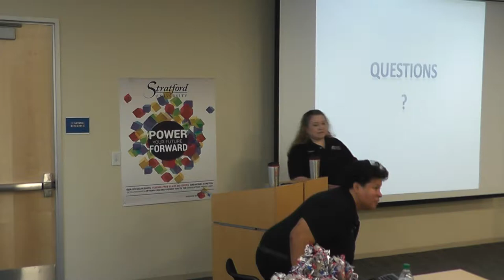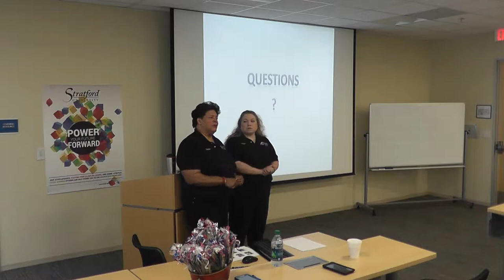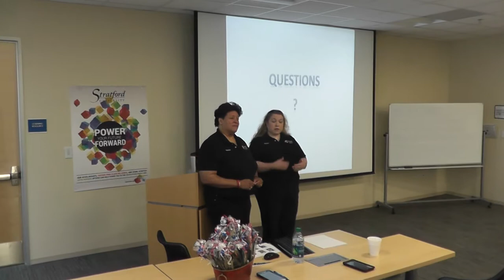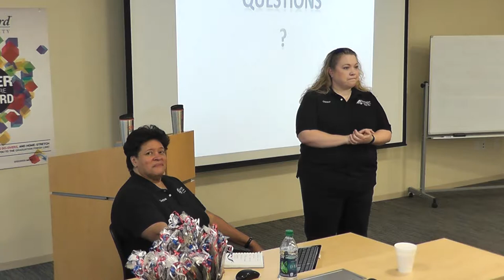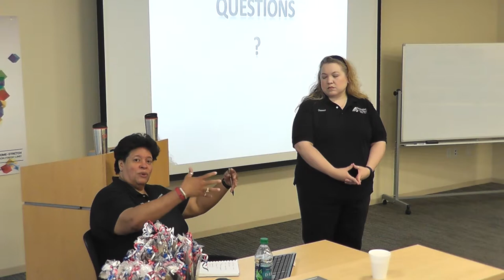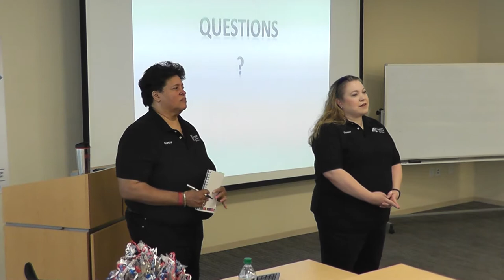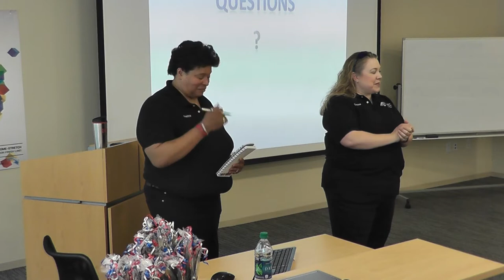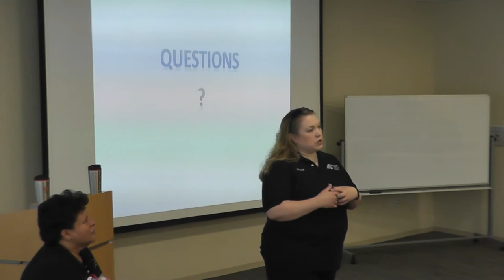Q and A Part 1 - 4th Generation A Luxury Mobile Barber Shop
4th Generation A Luxury Mobile Barber Shop
We're an upscale barber shop custom built in a Mercedes Benz Sprinter. See it to believe it! Sit in the orig. 1949 barber chair & experience an old-school feeling w/ a true 4th gen master barber in a modern setting.
Founded: 2016
Industry: Other
1 Million Cups Virginia Beach